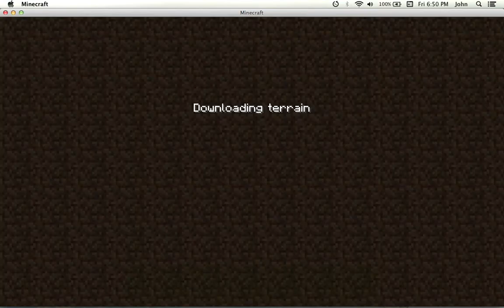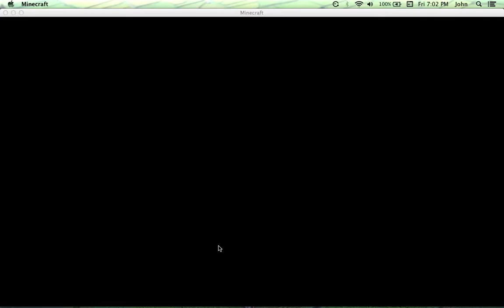Minecraft LP part 1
Minecraft game